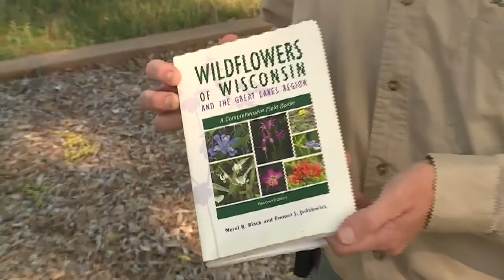DNR conservation biologist finds rare Wisconsin wildflower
DNR conservationist Ryan O'Connor is getting a lot of attention for a recent hike in west-central Wisconsin. While exploring some wilderness land he stumbled upon a plant that hasn't been seen in the Badger State since the late 1950's. A perennial wildflower known as a green violet.

On CBS 58 Sunday Morning, Michael Schlesinger joined O'Conner for another hike to talk about his work and why the discovery is meaningful to those interested in Wisconsin's natural ecosystem.